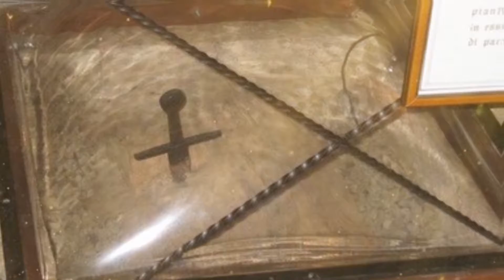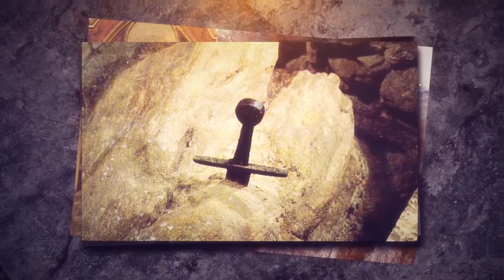Scientists Couldn't Believe Their Eyes When They Found This Ancient Sword